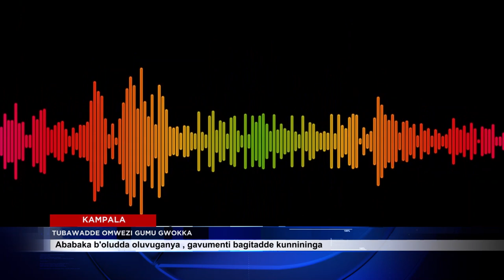TUBAWADDE OMWEZI GUMU GWOKKA